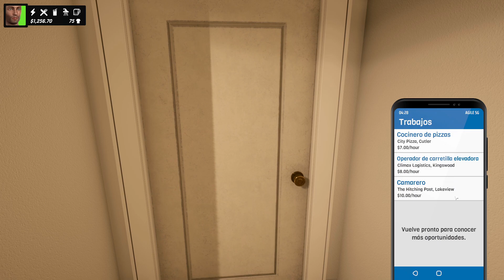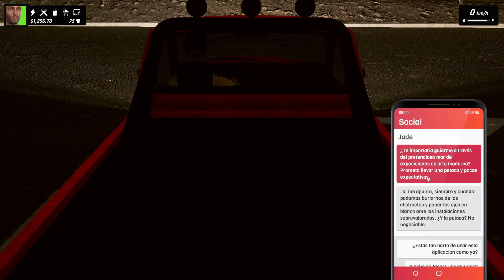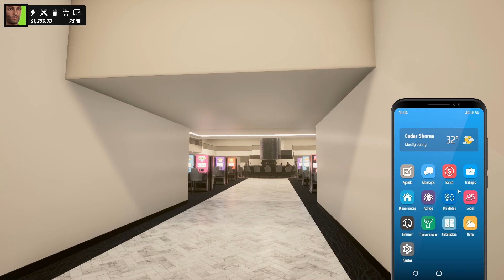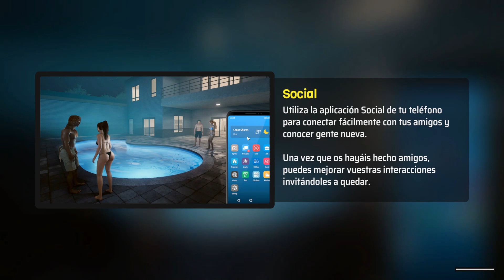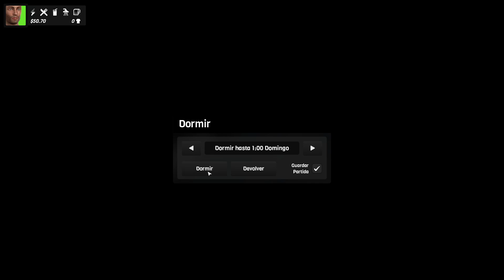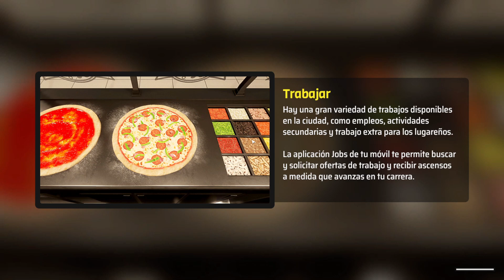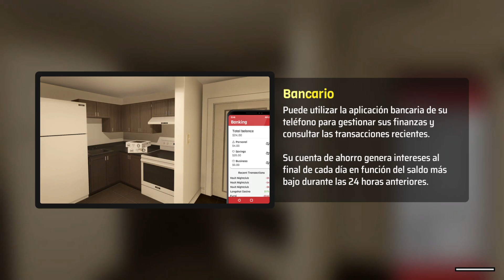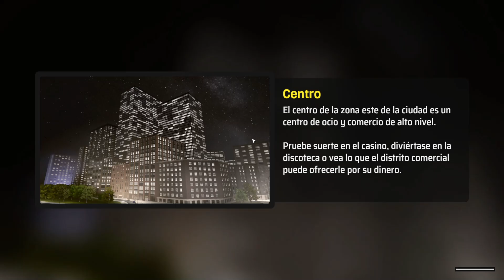DENIZEN | DÍAS 11 Y 12: VOY AL CASINO Y ABRO OTRO NEGOCIO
Mi idea inicial era ir a echar unas horas extras de carretillero, pero no me dejaron entrar. Así que me fui a visitar el casino, que aún no lo había visto. Y he abrido otro negocio (no gracias al casino, que solo jugué unas tragaperras), esta vez en la ciudad, que la tienda de videojuegos no va mal.

Si el vídeo ha sido de tu agrado, ¿le podrías dar un like?